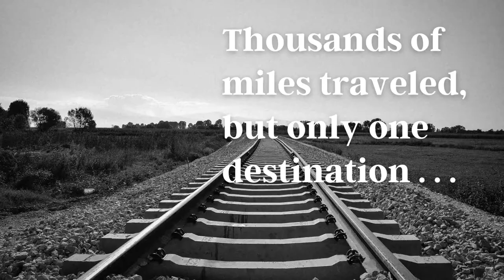Book Trailer: The Raffle Baby Novel by Ruth Talbot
An astounding, lyrical novel inspired by a shocking true story of the Great Depression, by Ruth Talbot.

“Purchase a ticket for a chance to win a rosy-cheeked little one. Ladies particularly welcome.”

With precise, breathtaking prose and hints of magical realism, Ruth Talbot tells the tale of three orphans as they crisscross the country in the 1930s, riding the rails, chasing the harvests, and stealing when they must. Their destination is always the same: survival.

Teeny, Sonny Boy and Vic have been swallowed up by the desperation and devastation of the Great Depression, but the trio is buoyed by the fantastical tales Teeny weaves around campfires in hobo jungles and migrant camps, including the story of the raffle baby. As the three navigate the ravages of poverty and prejudices, they form a family bond as strong as the forces against them.

But when a solemn pact fails to protect them, their lives are forever changed. And Sonny Boy is left to tell their story, and his own.

Both heartbreaking and uplifting, “The Raffle Baby” examines the intersection of love, loss and resilience, and the enduring triumph of memory. This is a magical tale not soon forgotten.